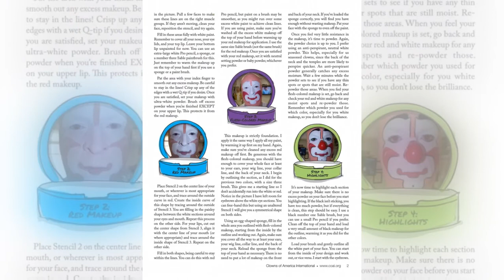Stencil Auguste makeup by Design-O the clown